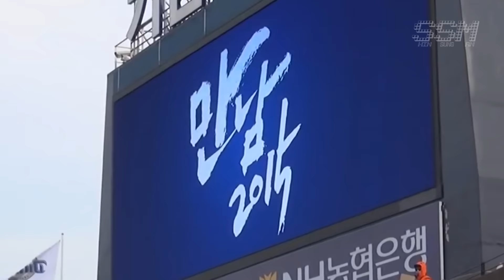[염원]NC다이노스 2015 포스트시즌 전력질주 V1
NC다이노스의  2015 시즌 V1 염원을 담아 영상을 만들어 봤습니다.